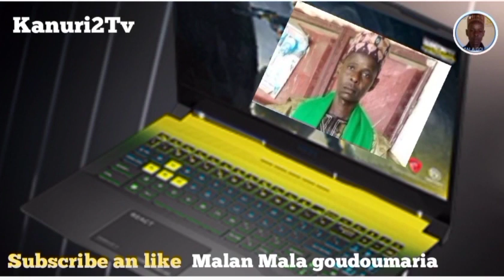Malam Mala godomaria episode 308 حلقة مالام مالا غودوماريا